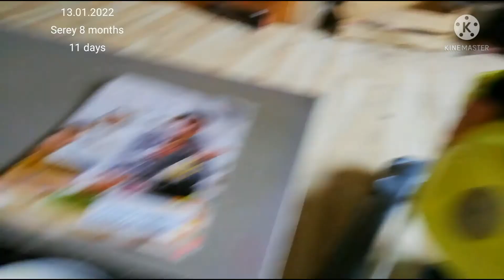កូនកាត់សិរី​ញ៉ាំតែបបរតែមិនបៅដោះគោ😃 La purée c'est meilleur ! - Vegetable mashes better than a bottle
កូនកាត់សិរី​ញ៉ាំតែបបរតែមិនបៅដោះគោ😃

La purée de légumes c'est meilleur que le biberon.

Vegetable mashes better than a bottle